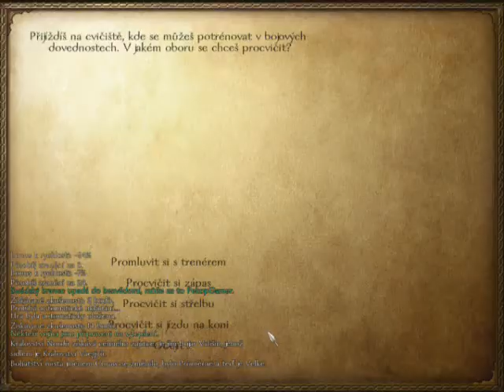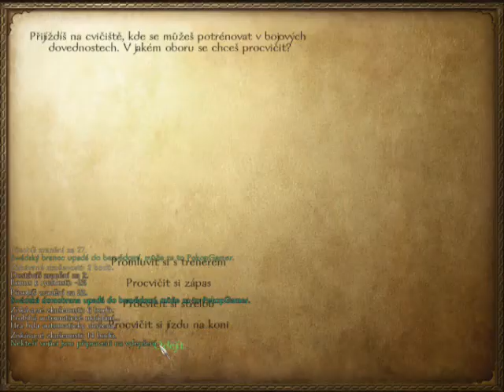PekopGames | Mount & Blade Warband Let´s play E02 Part 1 [SK]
Je tu 1. časť z druhej epizódy Let´s play videí z hry Mount & Blade Warband. V tejto časti si trošku zabojujeme.
Dúfam, že sa Vám video páčilo. Nebojte sa pýtať na veci ktorým nerozumiete.